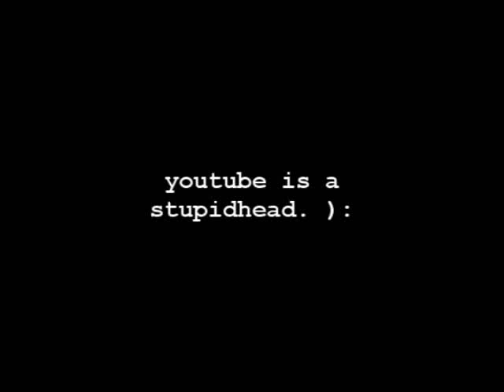if tonight was my last.